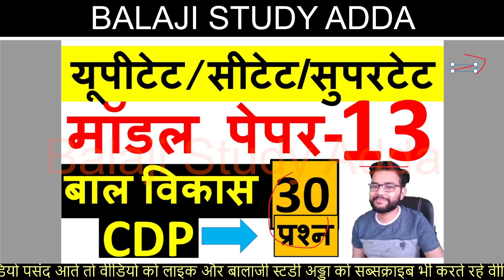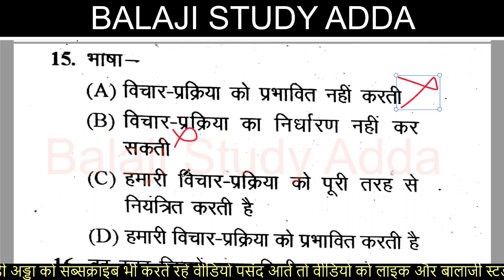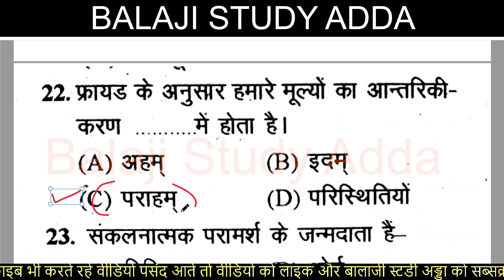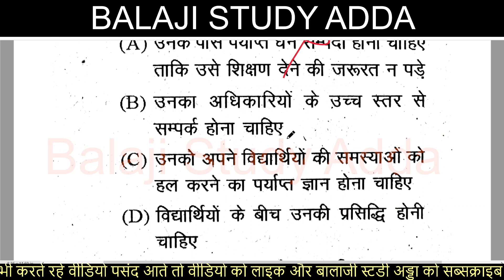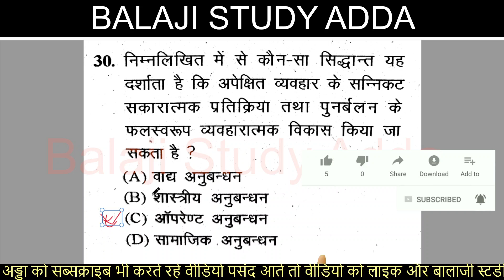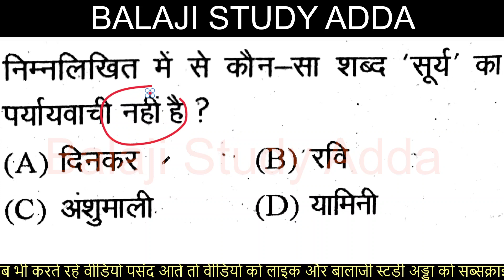CTET UPTET STET 2021 HINDI MODEL PAPER | यूपीटेट सीटेट सुपरटेट हिन्दी मॉडल पेपर | सेट- 13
यूपीटेट मॉडल पेपर UPTET MODEL PAPER
यूपीटेट मॉडल पेपर CTET MODEL PAPER
यूपीटेट मॉडल पेपर SUPERTET MODEL PAPER